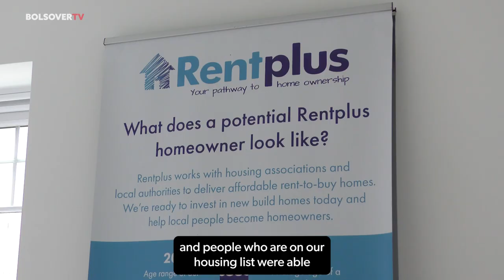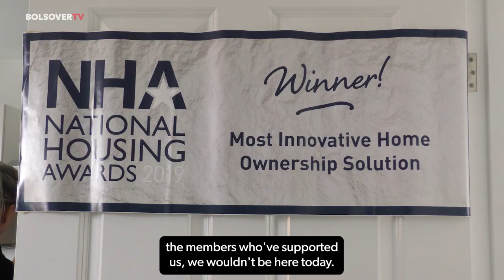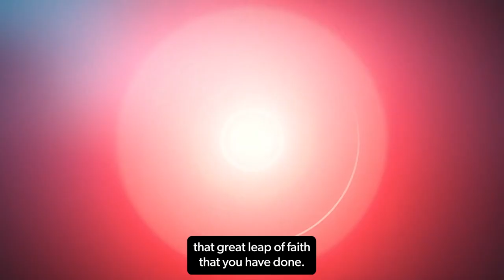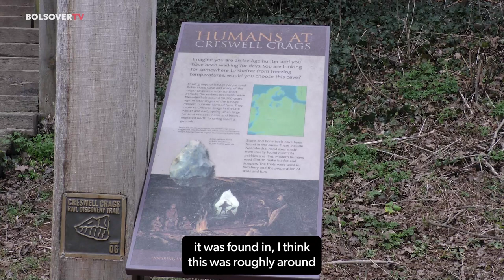Bolsover TV 24 March 2023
In this week's episode we have teamed up with Rentplus UK to make fourteen homes available to help renters become home owners, we unearth more treasures at Creswell Crags, voters are reminded of a significant change to how they vote on 4 May, Shirebrook Miner’s Welfare Band are hosting a special celebration event, the Louise Smalley Walk returns with a brand new route, and Miami Glow in Shirebrook invites you to enjoy one of their many beauty treatments.